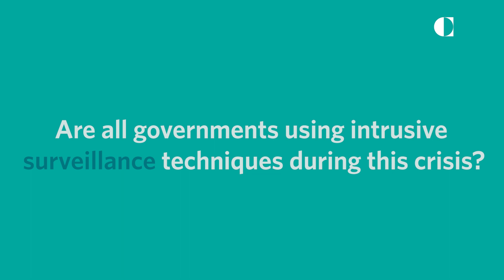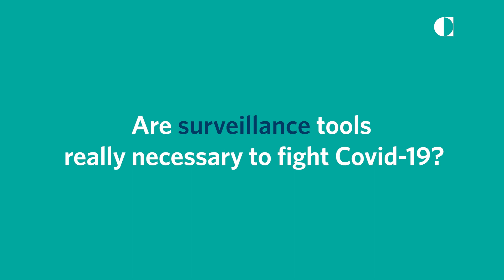Coronavirus and State Surveillance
The issues of privacy and surveillance in the context of the coronavirus pandemic are highlighted in this video.
Are all government's using intrusive surveillance techniques during this crises in order to prevent the spread of the pandemic? India's Aarogya SETU App, a contact tracing app was launched and has seen 10 million downloads. At the same time, concerns have been shared on its data sharing and storage practises.

 Will this lead to a new kind of surveillance state? This leads to the question if the pandemic has led to a drastic increase in Government power in any country. Historically, extra government powers remain even after the crisis. Is extra surveillance here to stay? Most governments are using existing powers for surveillance during the crisis. In India, the Epidemic Diseases Act gives the Indian Government broad powers including the power to conduct surveillance to prevent the spread of epidemics.

Has surveillance increased in areas not related to disease control?  There is no clarity around how the data collected will be shared by other government agencies or private entities. Current policy allows data use even after the covid crisis is over. Currently there is no evidence of data diversion to other purposes or any intent to deploy these techniques for purposes other than disease surveillance.  However, Citizens should remain alert to possible misuse of data in the future.

Are surveillance tools necessary to fight Covid 19? Surveillance is an important part of fighting this pandemic.
Surveillance mechanisms have so far been used only to fight Covid19. Countries who had existing capabilities to use these technologies have been able to use them effectively for the actual purpose of fighting the pandemic. The final question we need to dwell on is privacy more important than other human freedoms?

Anirudh Burman is an associate fellow at Carnegie India. He works on key issues relating to public institutions, public administration, the administrative and regulatory state, and state capacity.